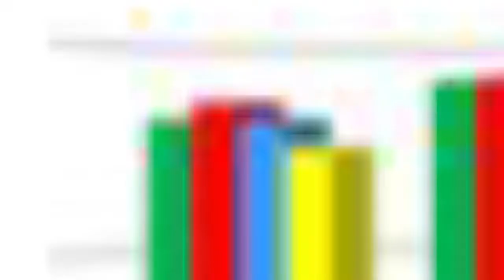Colony Realty Corporation | John Head: Fall Housing Market Update for the Outer Banks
Looking to buy or sell a home this fall? There are some current and upcoming changes you may want to consider before agreeing to a price. Historic prices in November may mean big decisions for you. To see what our market looks like now, watch this short video.

John Head
Colony Realty

Transcription: